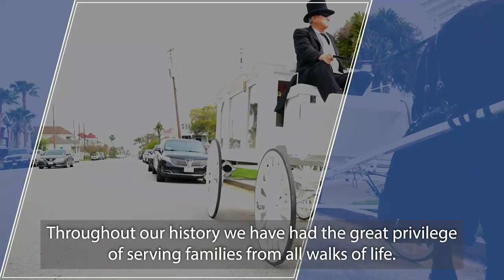Introduction for Carnes Brothers Funeral Home with subtitles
This video describes the services Carnes Brothers Funeral Home offers. Subtitles are included for your convenience.

Carnes Brothers Funeral Home is located at 1201 23rd Street in Galveston, TX 77550.

The Carnes Brothers have dedicated their lives to the service of others. They are lifetime Galvestonians by choice; aware of all the history of this grand community and involved in every aspect of it. They are able to connect families with every resource that is available from anywhere in the world. Being completely involved in every aspect of Galveston life has afforded them many opportunities that only come with many years of participation. This is a resource that is shared with the families they serve.

Rusty Carnes is a licensed funeral director and embalmer with 45 years of experience and is the President of the company. He is a member of ANICO Articulators Toastmasters Club,  the Galveston Island Camp of Gideons International and serves as a chaplain at the Galveston County Jail. He attends Coastal Community Church of Galveston.

Video was filmed by Koyfman Photo and Video Production.